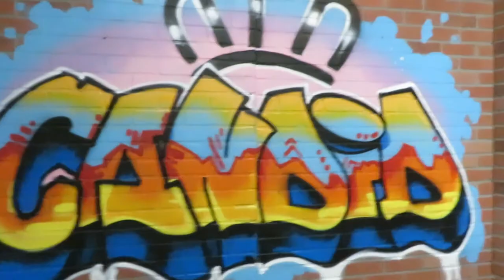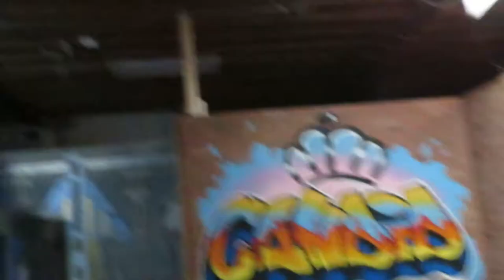Candid: The Selfie Museum | Day In My Life Vlog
Me and my friends decide to check out the Candid The Selfie Museum in Noda Charlotte. A place where you can have a photoshoot and take amazing Instagram pictures. Hope you enjoy! ( This Location is closed and has moved to Mount Holly NC )